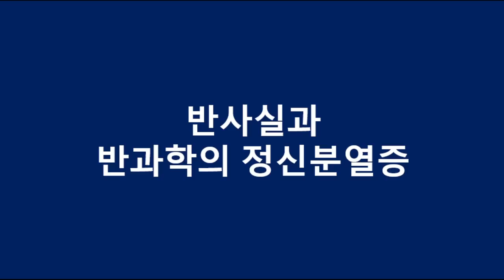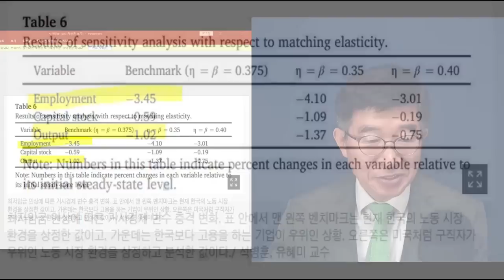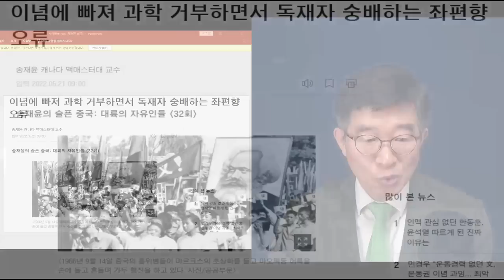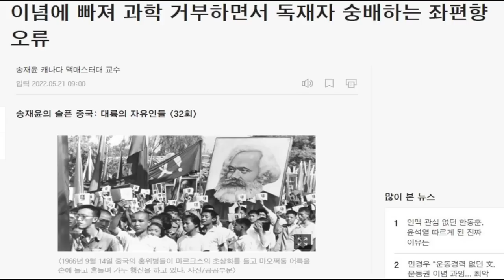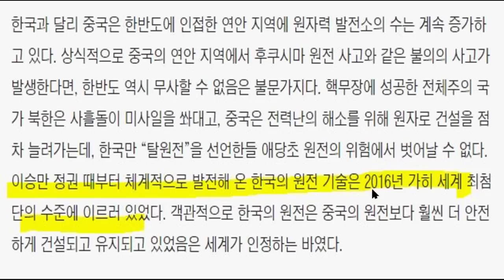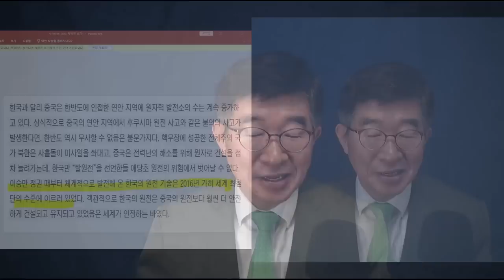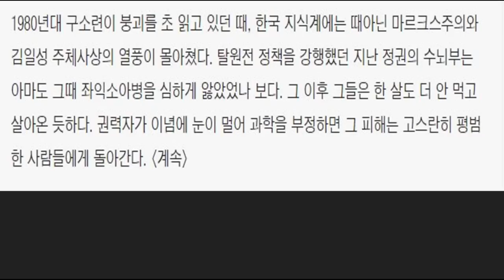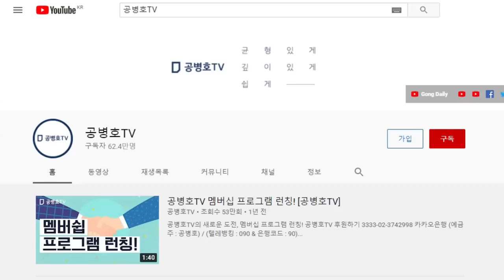일어난 사실을, 사실이라 하지 않는 / 정신나간 사람들 / 반사실, 반과학이 낳은 비극적 결과들 / 아직도 같은 실수를 반복하고 있으니 [공병호TV]